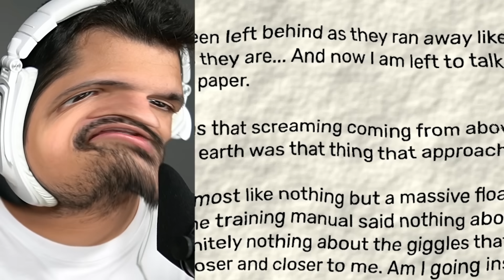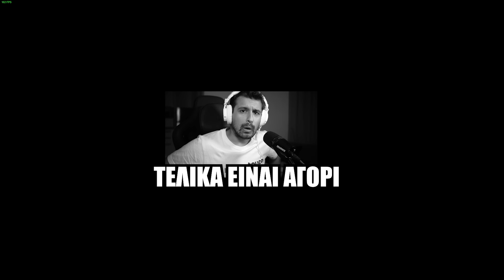O ΣΕΡΙΦΗΣ ΜΕ ΕΒΑΛΕ ΦΥΛΑΚΗ! [Garten of Banban 4] #1